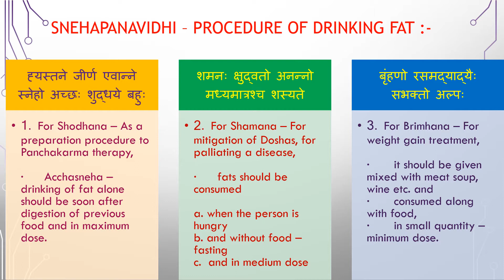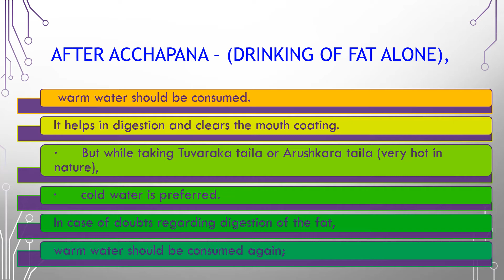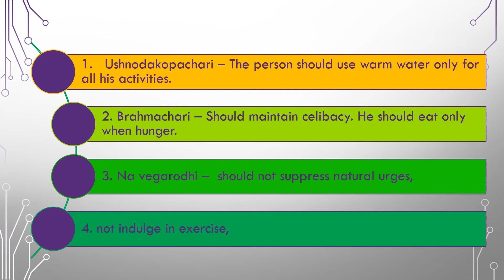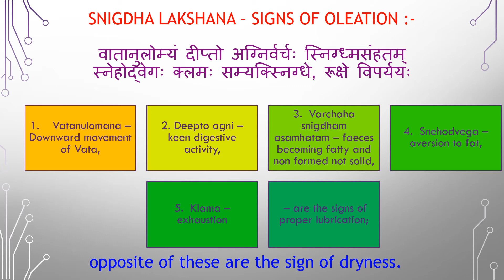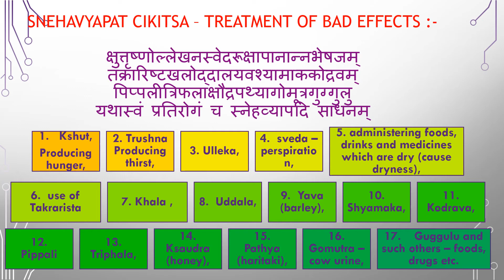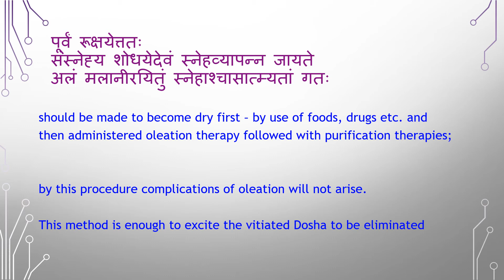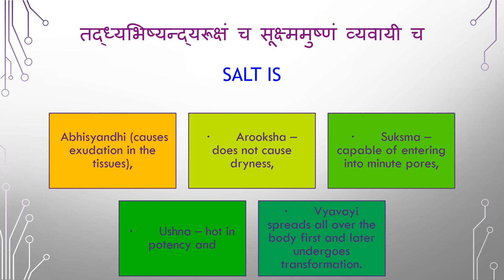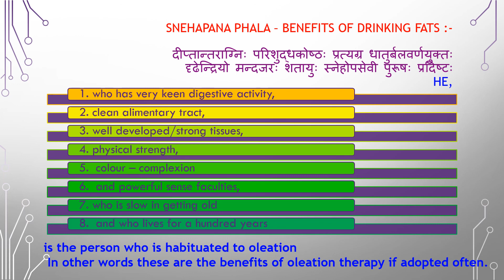16 SNEHAVIDHI ADHYAYA oleation therapy PART 2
16  SNEHAVIDHI ADHYAYA    oleation therapy  PART 2 - ASHTANGA HRIDAYA SUTRASTHANA